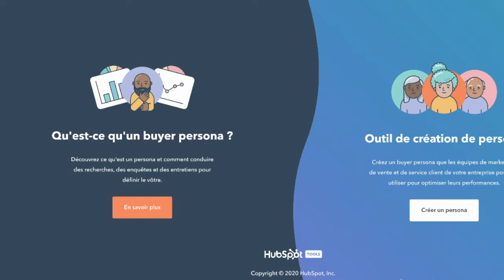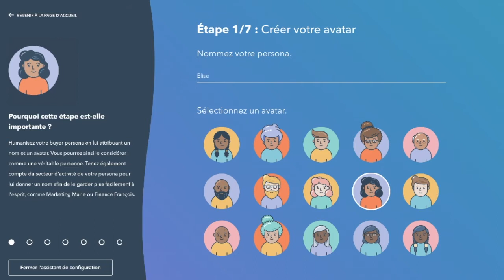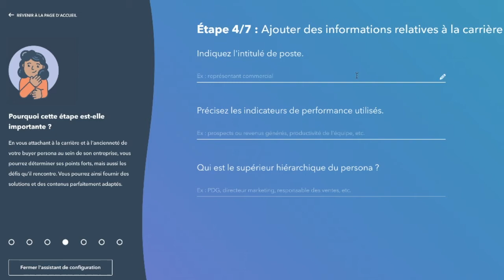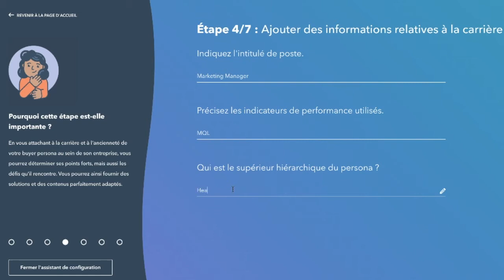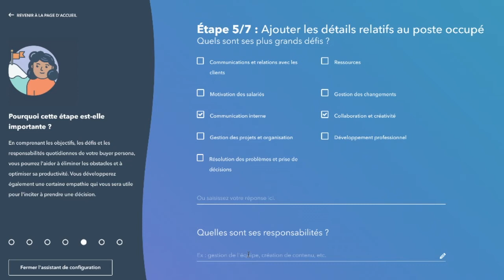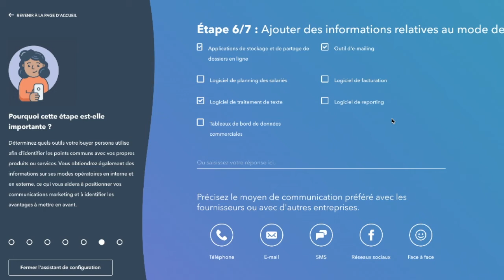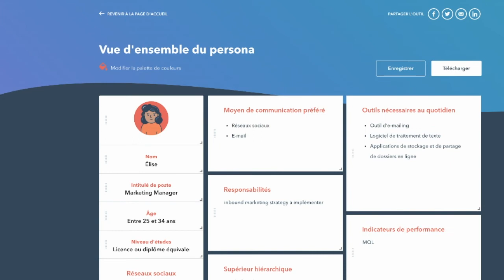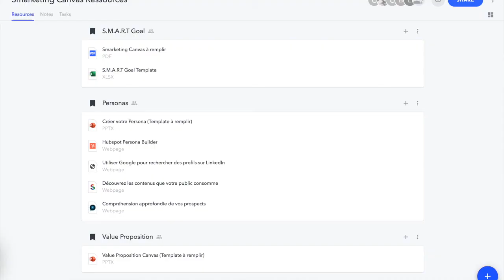Comment définir son Buyer Persona ?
Dans cette vidéo je vous fais découvrir l'outil en ligne de Hubspot pour vous permettre de créer vos personas de manière ludique.